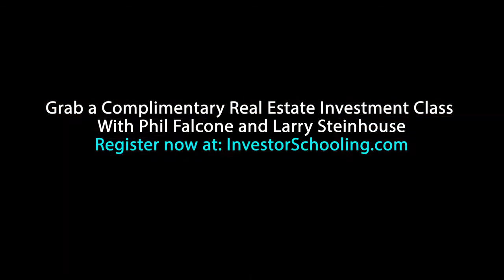Picking a Real Estate Investing Pocket